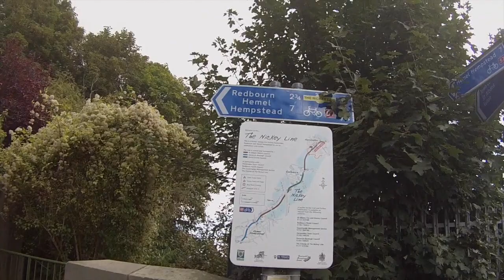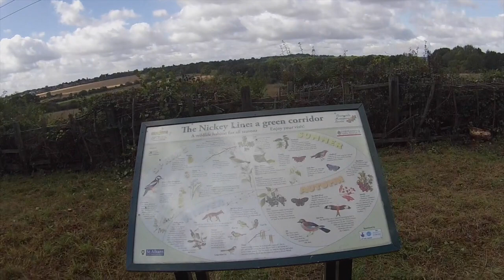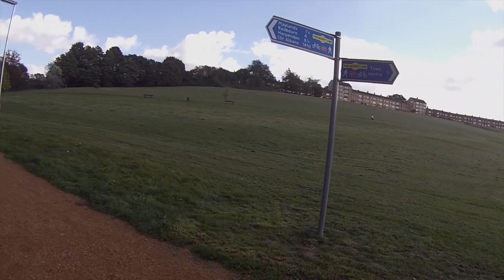Nickey Line ( Harpenden to Hemel Hempstead )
Do see our Herts Recreational Cycling Map to figure out where this route is